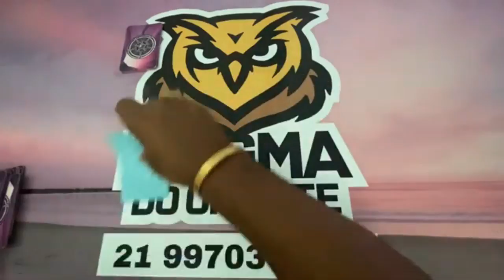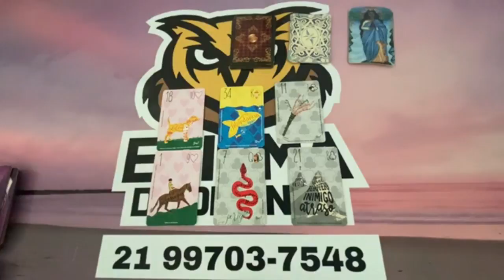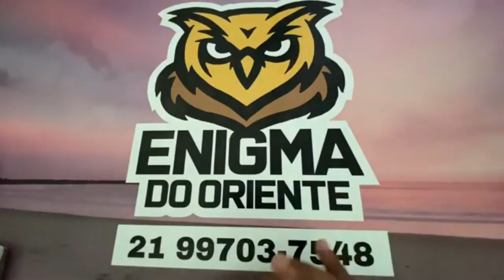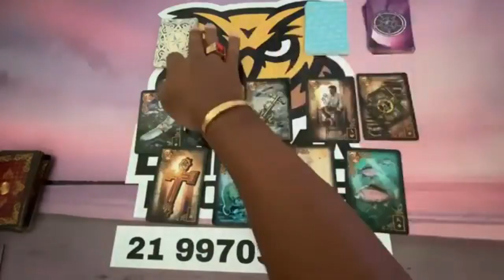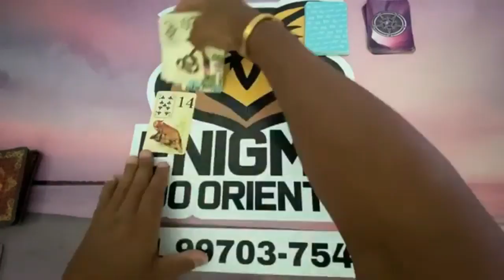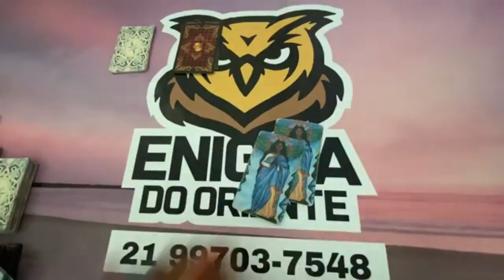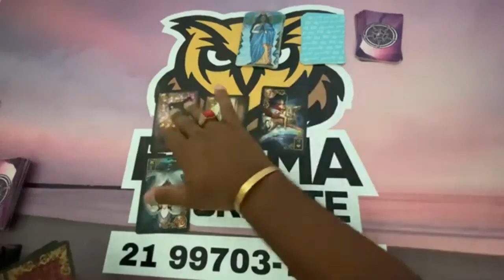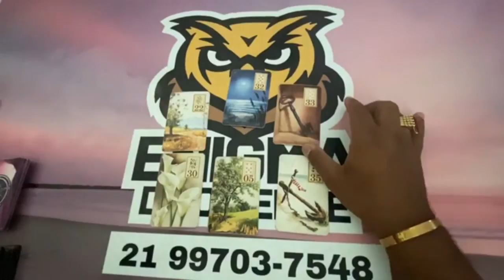ELE HOJE EM RELAÇÃO A VOCÊ! !!💘 [ Tarot Responde ] Tarô [Tarô ] Tarot